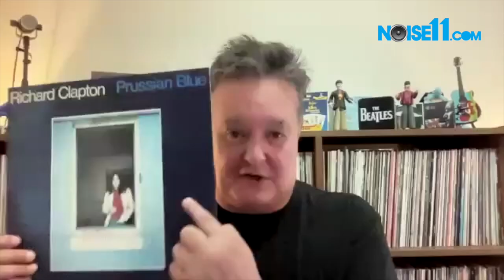Richard Clapton, the 2023 Noise11.com interview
Richard Clapton released his first album in November 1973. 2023 marks his 50th anniversary.

Richard has two shows for Sydney on 15 April and Melbourne on 19 May to mark the milestone.

Richard speaks to Paul Cashmere at Noise11.com.